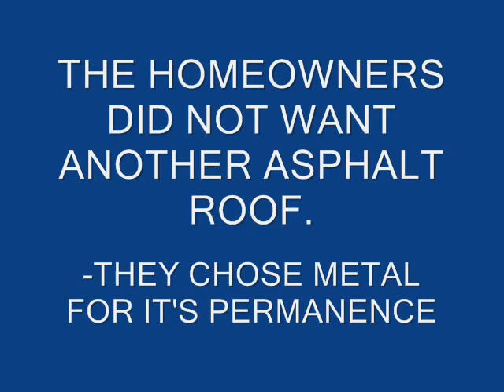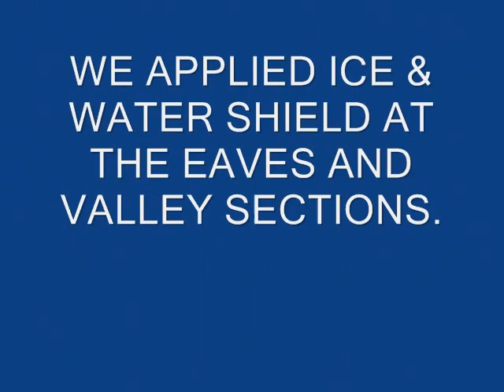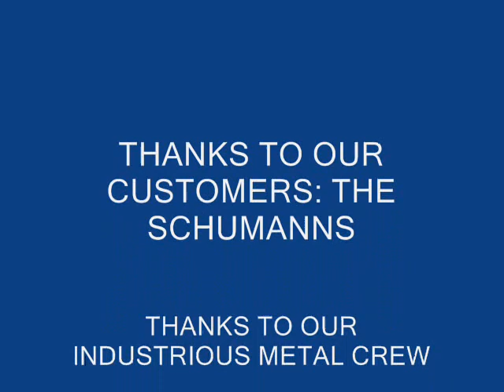Tristar Metal Roofing Pros, since 1980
Tristar Roofing & Gutters replaces an asphalt shingle roof, with a lifetime metal roof .